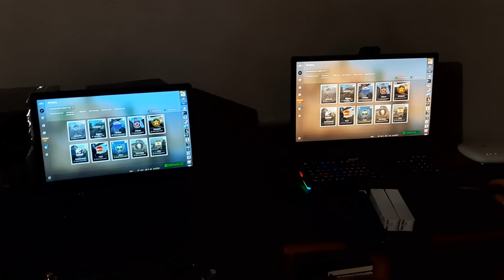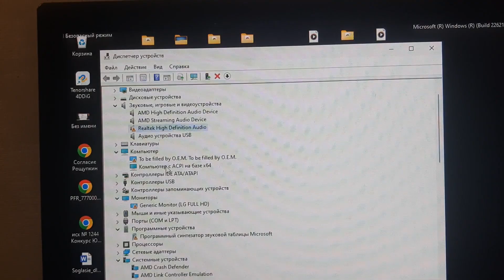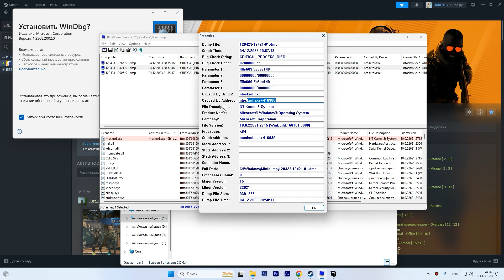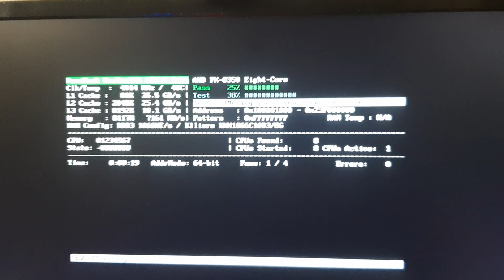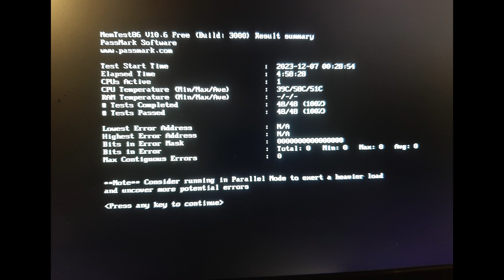Синий экран смерти BSOD (Critical process died) во время игры в CS 2. Часть 2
В процессе игры Counter-Strike 2 в ММ (матче) зависает игра/компьютер и вылетает синий экран смерти blue screen с ошибкой (Critical_process_died) и перезагружается. Пробуем решить проблему, как исправить!

Команды для командной строки (вводить по очереди):
/Online /Cleanup-image /Restorehealth
sfc /scannow